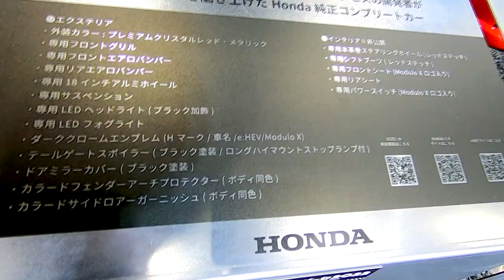【25th OAM 2022】ホンダ ヴェゼル（HONDA VEZEL）VEZEL e：HEV Modulo X Concept（ヴェゼル e：HEV モデューロ X コンセプト）の紹介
ホンダ ヴェゼル（HONDA VEZEL）VEZEL e：HEV Modulo X Concept（ヴェゼル e：HEV モデューロ X コンセプト）の紹介です。